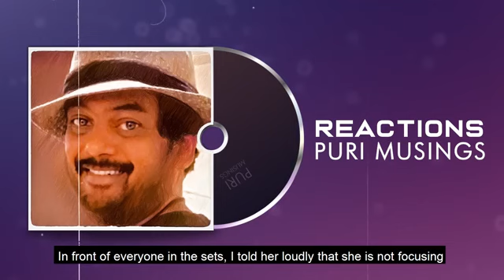good words...of puri